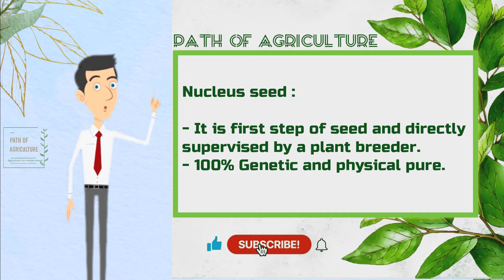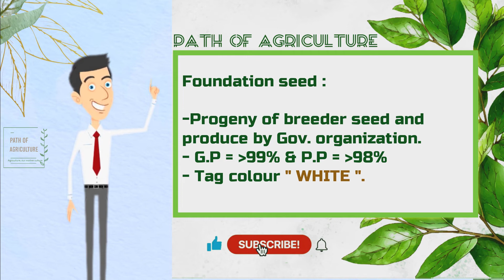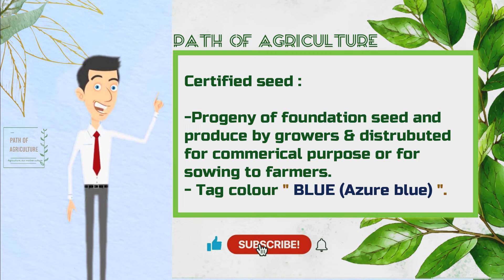Types of seed | Nucleus, Breeder, Foundation, Registered & Certified Seed Info. With Tag Colour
There are five classes of improved seed, viz.:
(1) Nucleus seed,
(2) Breeder seed,
(3) Foundation seed,
(4) Registered seed, and
(5) Certified seed.

Video Created By,
                               Tushar Patel And Dhruv Patel